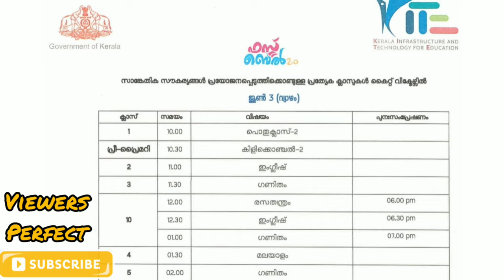Kite Victers channel tomorrow timetable | June 3 | Online class | Victers channel today timetable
school opening
school reopening
kerala schools
sslc result , sslc valuation , plus one timetable, +1 , plus one exam Timetable,plus one exam, plus one, sslc
Lakshadweep issue explained
lakshadweep issue malayalam
lakshadweep island
Latest | kerala | valuation
SSLC IT PRACTICAL
Latest
EDU CORNER
victers Tomorrow Timetable
victerstoday Timetable
victers online class
how to Apply#
Live Record#
live Demo#
hsslive
itsvicters
പ്ലസ് വൺ
malayalam
Transfer process
scholarship
online class
hscap
plus one victers class
first bell
kite
kite Victers
Victers timetable June
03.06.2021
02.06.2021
Tomorrow Timetable
Victers timetable
Victers on Wednesday
First bell timetable
Kerala school
First bell time table
Thursday time table
Thursday
VICTERS CHANNEL
VICTERS CHANNEL ONLINE CLASS
VICTERS TV
VICTERS
Victers online class 9
Plustwoplus
Victers kilikonchal
Online class , kite Victers , itsvicters ,
time table
Kite Victers
higher secondary exam
kerala plus two exam time table 2021 vhse
ms solutions
open out
we can media
OPEN OUT
MS SOLUTIONS
Quiz& Facts
Focus point
Focus area
#+2
#+1
SCHOOL OPEN
EDU WIN
focus point , focus info , focusinfo
TIMETABLE, kite victers live